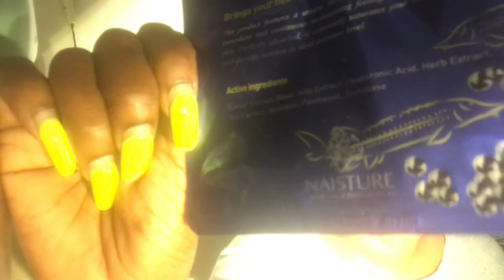Naisture Caviar Mask Pack Sheet Mask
this week Im giving this new sheet mask a try that my cousin gave me  a while back that Ive been saving for a special occasion!

Go follow me on all social media outlets

Mask Provided by @punani_tsunaamiii